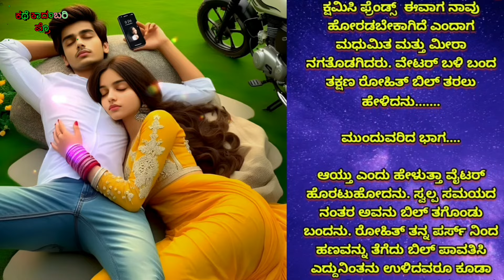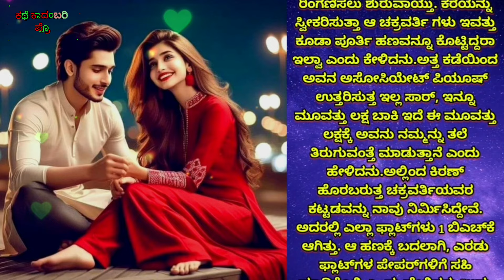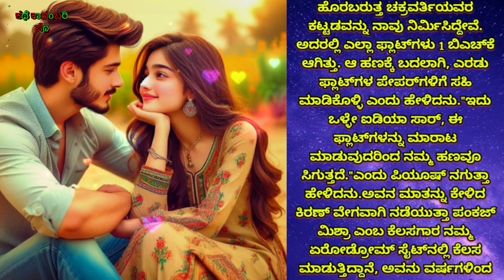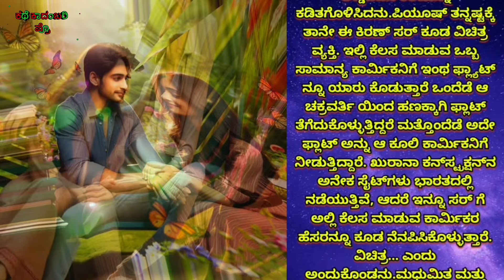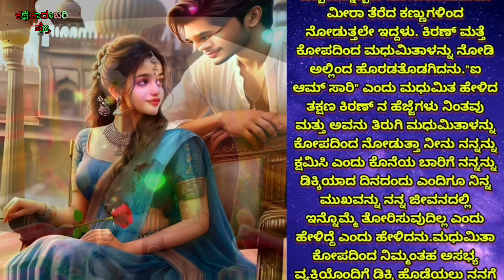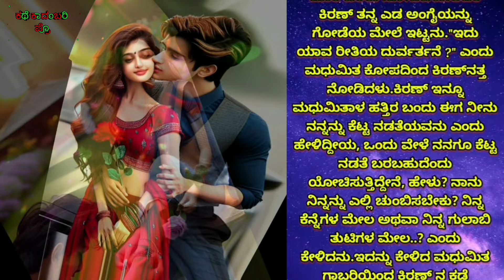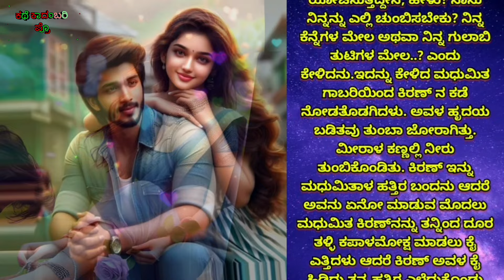💕 ಹೇಳು? ನಾನು ನಿನ್ನನ್ನು ಎಲ್ಲಿ ಚುಂಬಿಸಬೇಕು? ನಿನ್ನ ಕೆನ್ನೆಗಳ ಮೇಲ ಅಥವಾ ನಿನ್ನ ಗುಲಾಬಿ ತುಟಿಗಳ ಮೇಲ..? 💞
💕 💕 ಹೇಳು? ನಾನು ನಿನ್ನನ್ನು ಎಲ್ಲಿ ಚುಂಬಿಸಬೇಕು? ನಿನ್ನ ಕೆನ್ನೆಗಳ ಮೇಲ ಅಥವಾ ನಿನ್ನ ಗುಲಾಬಿ ತುಟಿಗಳ ಮೇಲ..? 💞 💕||heart touching stories|||stories|| heart touching stories||kannada stories kannada stories ||heart touching stories ||romantic story
YOUR QUERIES (TOPIC COVERED IN THIS VEDIO):-👇
ಈ ಪ್ರೀತಿ ನಿನಗಾಗಿ
ನಿನಗಾಗಿ ಕನ್ನಡ ಸೀರಿಯಲ್
ninagagi kannda serial
kama kathegalu
manada mathu
kannada kama kathegalu
kannada new sex stories
kannada sex stories
sex stories
kannada latest sex stories
kannada movie love story
kannada neethi kathegalu
kannada story
kannada sex stories
sex stories in kannada
kannada neethi kathegalu
saisute kannada kadambari
hindi and kannada stories
maharashtra stories in kannada
panchatantra kathegalu kannadadalli
raja rani kathegalu
chintu tv stories
kannadadalli kalpanika kathegalu
neethi kathegalu kannadadalli
chintu tv kathegalu
telugu kannada stories
cuckoo tv kannadadalli
tamil story in kannada
kannada stories
kannadadalli kathe
story kathe
kannada emotional heart touching story
moral story kathe
super hit love story movie in kannada
best buddies story kannada
storyinkannada
motivational story in kannada for students
kannada story to write
moral stories in kannada
new kannada story
romance story in kannada
romantic story
romantic story in kannada
romantic video
sanna kathegalu kannada
sex story kannada
short story in kannada
kannada romantic movie
kannada romantic movies
kannada romantic stories new
love breakup kannada
love story kannada
love story kannada full movie
new kannada story
kama kathegalu kannada
kannada dharavahik
kannada kadambarigalu
kannada new movies
kannada romantic kathegalu
kannada hot stories
kathegalu
hot stories in kannada
kadambari
kannada romantic story
kannada stories
kannada hot story
kannada kathegalu
kannada kathegalu kalpanika
Kathe Kadambari
kathe kadambari pro
KATHE KADAMBARI PRO
kathe kadambari pro
Kathe Kadambari Pro
kadambari
kannada kadambarigalu
kannadadalli kathe
sayisute kadambarigalu
moral kathegalu
karnataka stories
kannada stories to sleep
kannada heart touching short movies
moral stories in kannada short
malnad kathegalu
kannada novel audiobook
stories in kannada for adults
kannada feeling song heart touching
kannada moral stories rich and poor
kalpanika kathegalu
manada mathu kannada
manada mathu
story in kannada
stories for kannada
success life stories kannada
story in kannada
romantic stories
romantic story
 stories kannada
kannada stories
story
stories
kahani
kahaniyan
inspirational stories
romantic story
emotional video
motivational stories
suvichar
emotional story
kathegalu
kathegalu kannada
kathegalu kathegalu
kathegalu please
kathegalu please come
kathegalu please come kannada
kathegalu stories
kathegalu song
kathegalu chintu tv
heart touching story kannada
heart touching love story kannada
heart touching love story kannada movie
heart touching love story breakup kannada
heart touching video love story in kannada